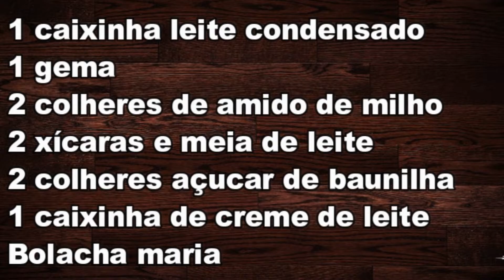Torta De Bolacha Maria Com Leite Condensado E Creme De Leite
Tenho certeza que você vai surpreender todos com esta receita, a torta de bolacha maria com leite condensado e creme de leite , unindo ao meu segredinho que mostro no vídeo ,é super fácil de fazer, é uma receita muito prática e deliciosa, é uma receita de confeitaria que eu consegui e estou te trazendo. Delícia delícia demais.

Ingredientes que usei
Bolacha maria de chocolate
1 caixa de leite condensado
1 gema
2 colheres de amido de milho
2 xícaras e meia de leite
2 colheres de açúcar de baunilha ou 1 colher da essência
1 caixa de creme de leite
Chocolate para cobrir